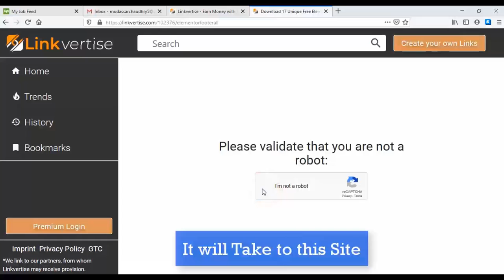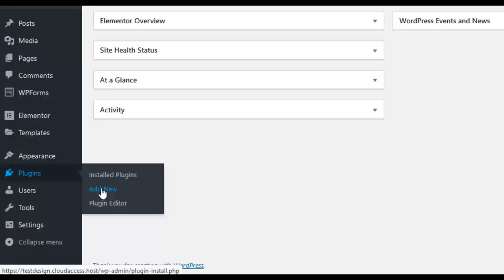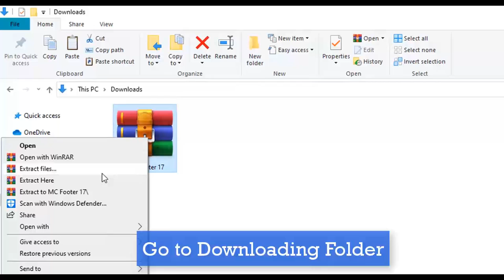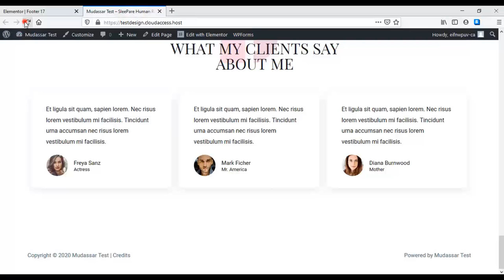Downlaod Free Elementor Footer Template Design 17 by mc staters